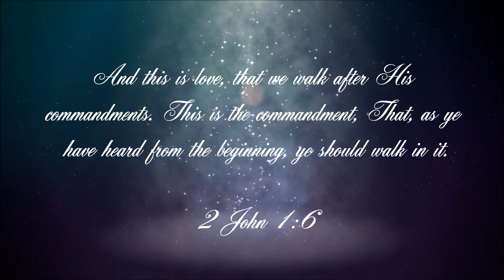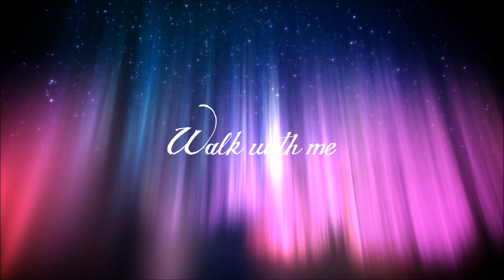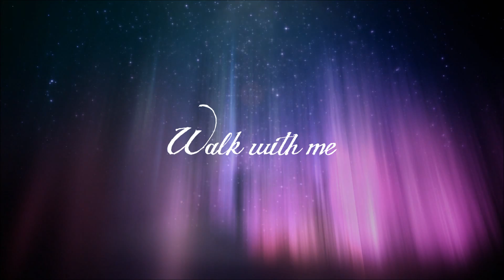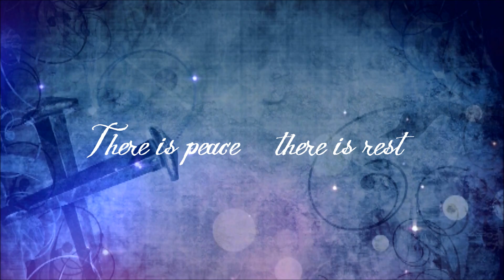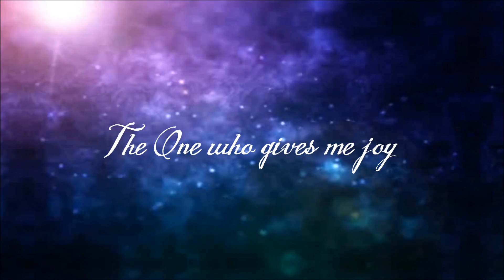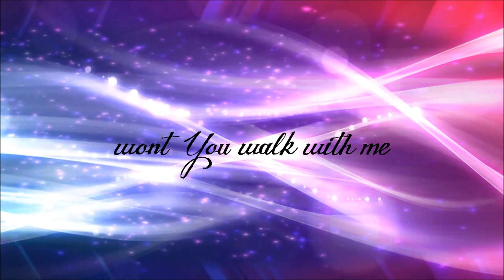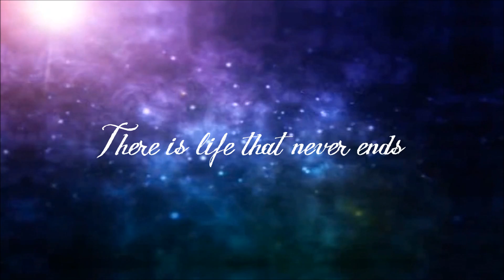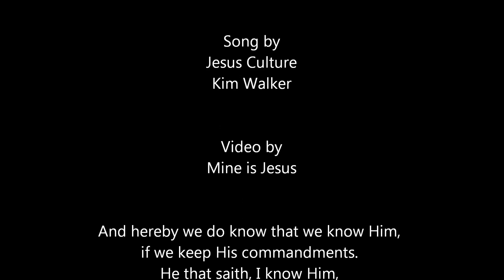Walk With Me - Kim Walker